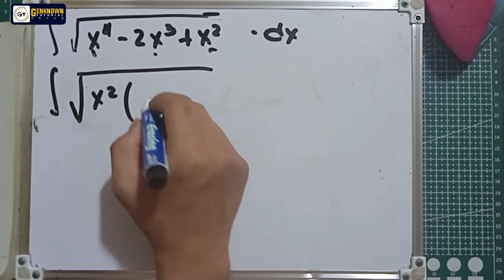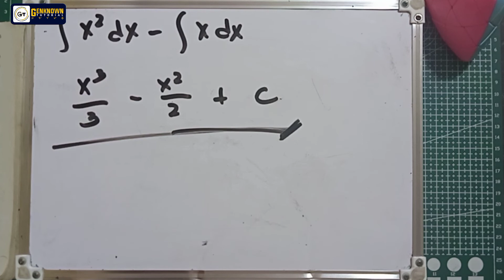Chapter 9, Basic Integration_9. ∫ √ (x⁴ - 2x³ +x²) dx_Part 9